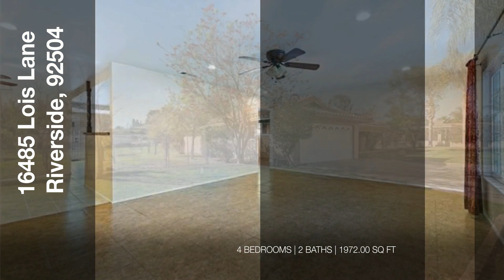16485 Lois Lane | Riverside Real Estate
WOODCREST Horse Property! 4 Bedroom 2 Bathroom Home with RV Access on over a 1/2 Acre Lot. Enter into the Large Living Room with Direct Access to the Master Bedroom and En Suite with Walk In Closet. The additional 3 Bedrooms are located on the opposite side of the Home for Added Privacy. The Spacious Kitchen features Quartz Countertops, Stainless Steel Appliances and Breakfast Bar overlooking the Family Room and Beautiful Brick Fireplace. Custom Paint, New Carpet and Tile Flooring throughout. Updated Windows, Roof, HVAC System and Water Heater. Step out to the Entertainers Backyard with Pool, Spa and BBQ Island. Corner Lot with Electronic Gate, RV Access, Horse Stables, Lush Landscaping and Lots of Fruit Trees! Located in King School District and Walking Distance to the Woodcrest Library. Low Taxes and No HOA!

 - Luc and Stephenie DeBonis